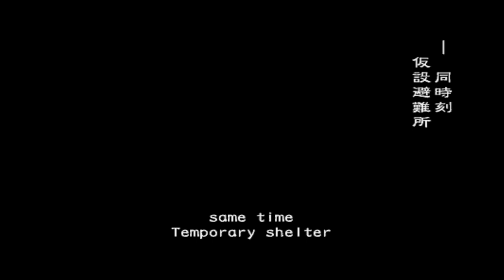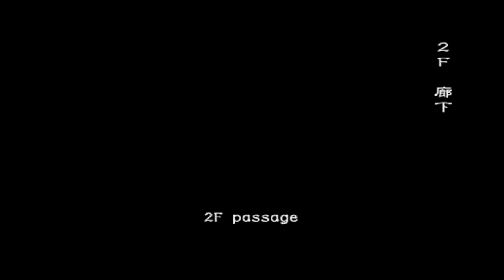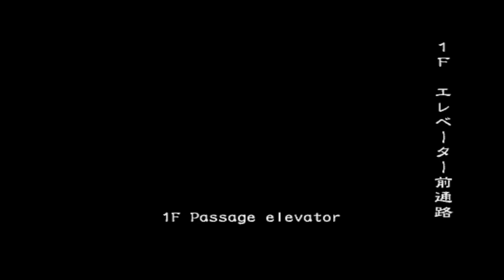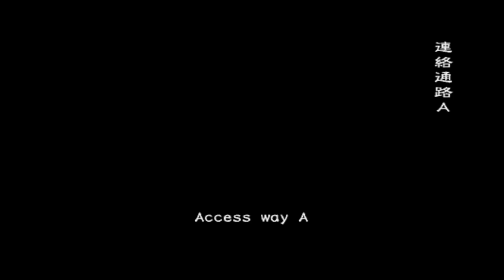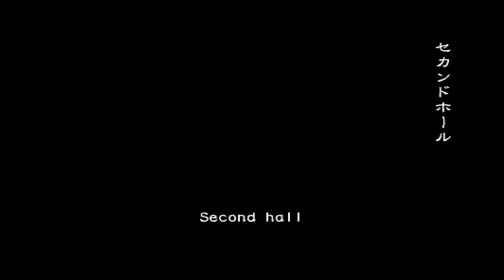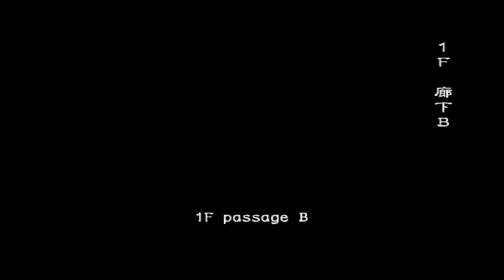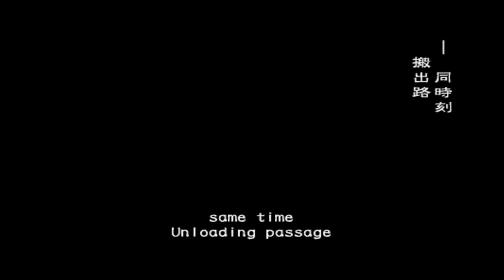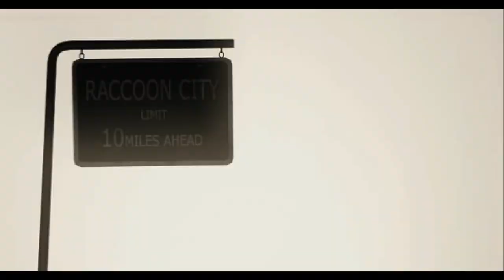Resident Evil Outbreak - Decisions, Decisions (Very Hard/Online)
From Jef's weekend streams. Not me missing No Damage because of a bad camera angle lol but still, it was a fun run. Decisions Decisions is always a treat to play with friends, esp the Daylight ingredients hunt